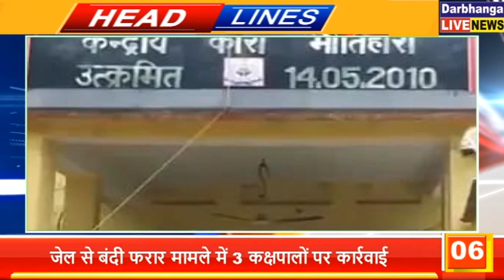बिहार की तमाम महत्वपूर्ण खबरें फटाफट | 27.12.2021